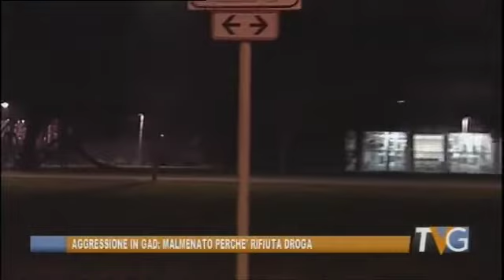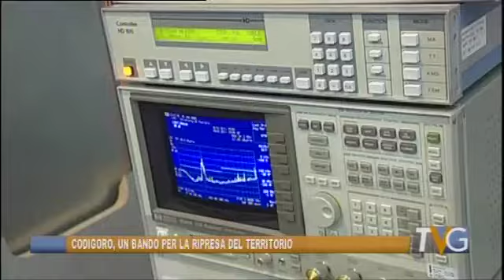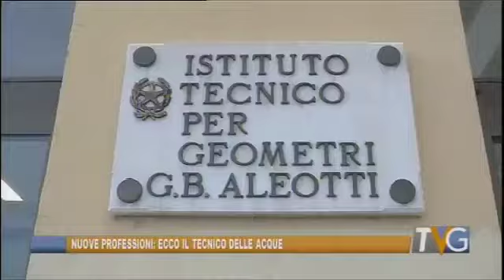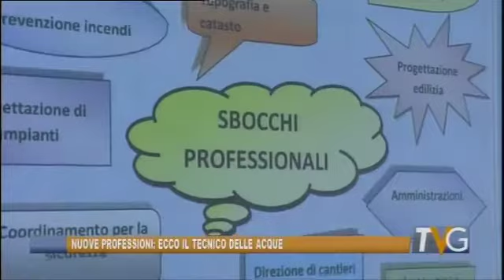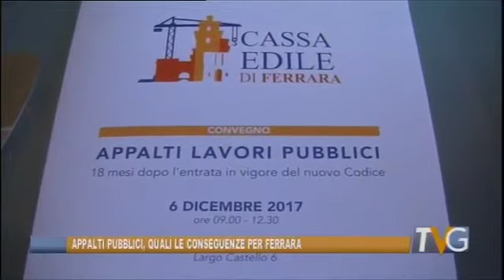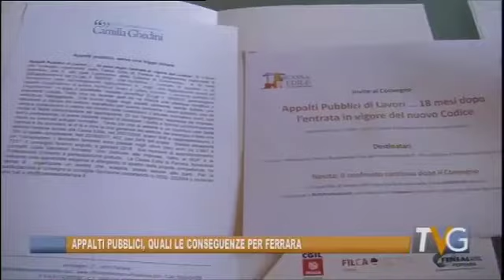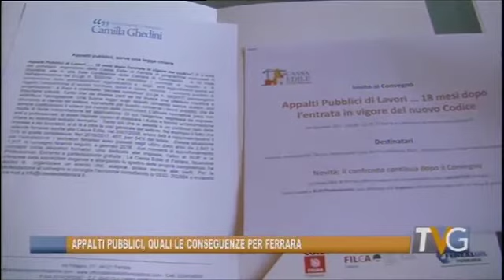Telegiornale 4 dicembre 2017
Tv Giornale di Telestense, edizione delle ore 19.30 del 4 dicembre 2017